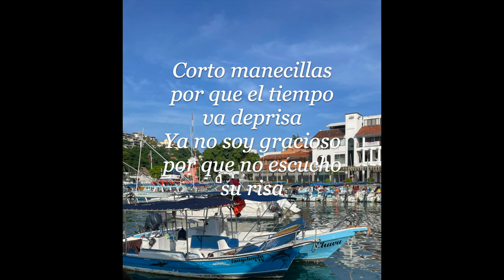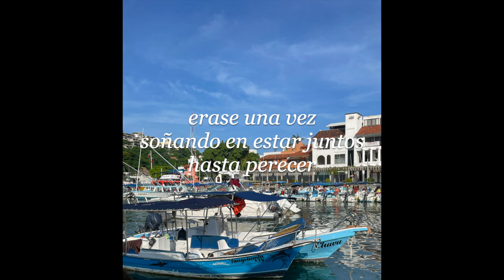En Sus Besos ft. Alex Lozano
Prod.
Jonah Bru